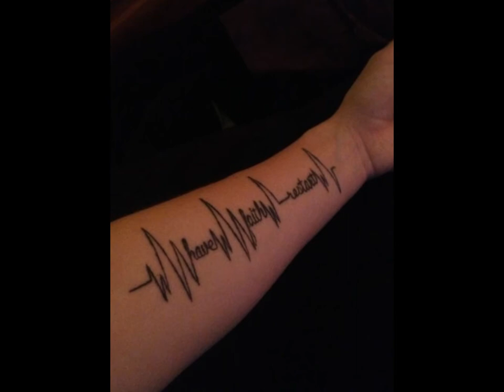cool forearm tattoo ideas